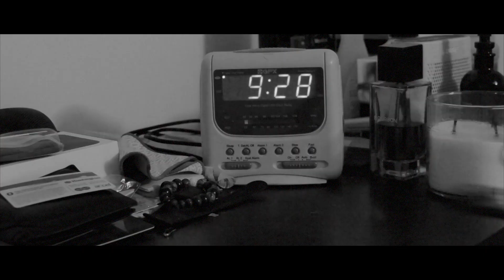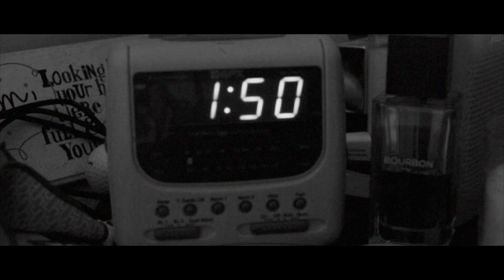RESTLESS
This is short film about struggling to sleep.

Gear I often use:
iPhone 7 Plus
Canon S120
Nikon D7100
Rode Video Micro
Blue Snowball